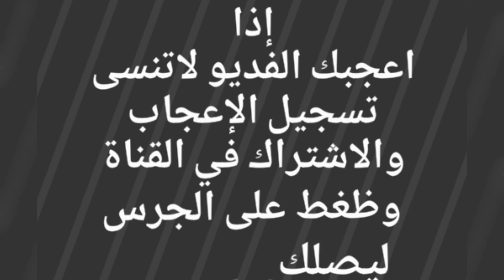ناقه لقحه حمراء طيبه على قعود باتلي طيب للبيع التفاصيل ☜ ( تم البيع )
حراج على ناقه لقحه حمراء
 ( تم البيع )